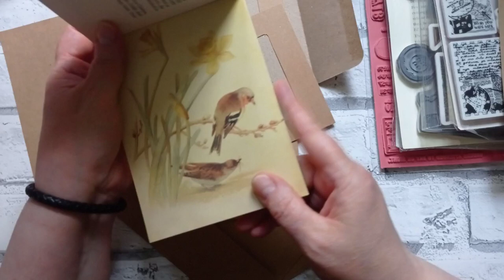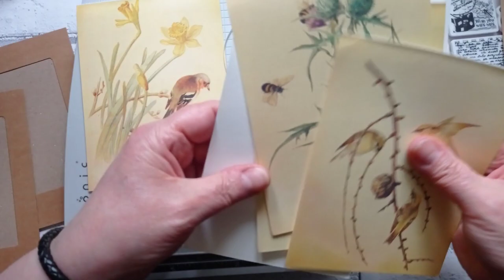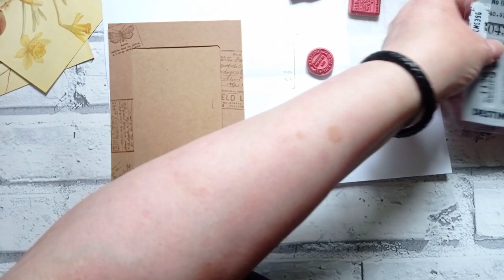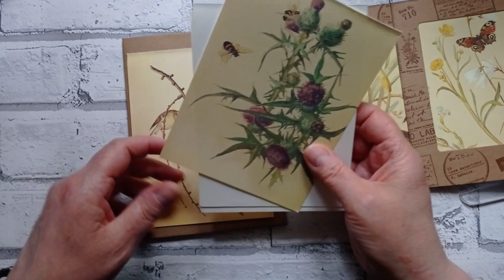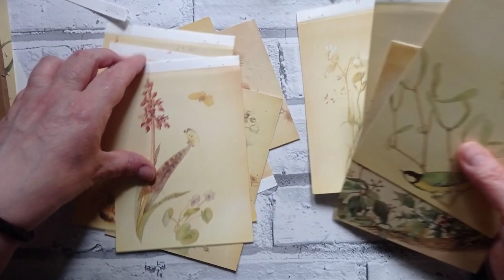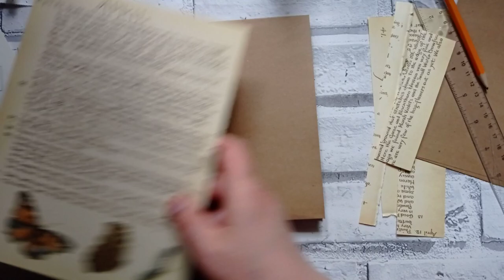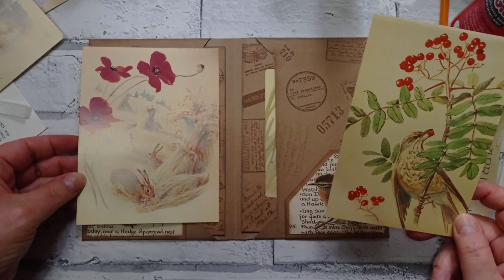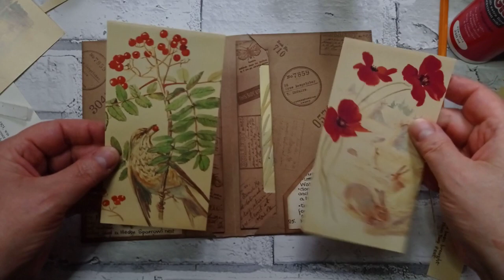Junk Journal Insert - Using Photo Note Cards & Envelopes - Edith Holden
All my links in one place Junk journal insert using photo note cards & envelopes. Decorated with Tim Holts Field notes Stamp set and Edith Holden Nature Notes Postcards.
I was in the mood for making a stand alone project and this was the result. I really hope you enjoy it.

Amazon wishlist

Thank you to Tania and Fiona for all their help, encouragement, support and friendship.